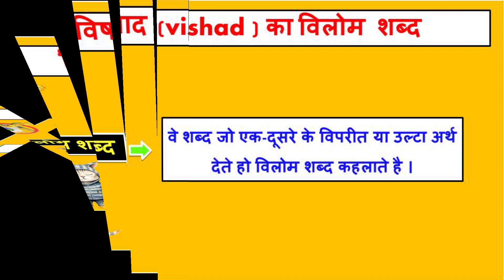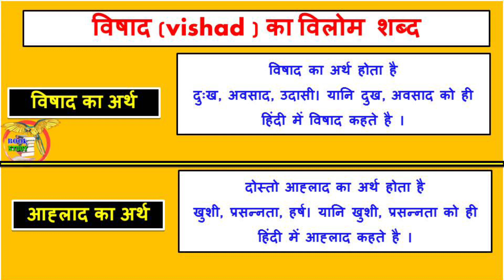विषाद का विलोम शब्द क्या होता है || vishad ka vilom Shabd kya hoga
विषाद का विलोम शब्द क्या होता है
vishad ka vilom Shabd kya hoga